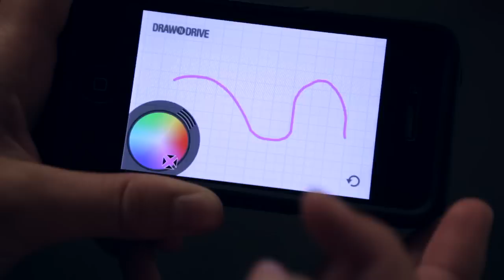Sphero Robotic Ball from ThinkGeek